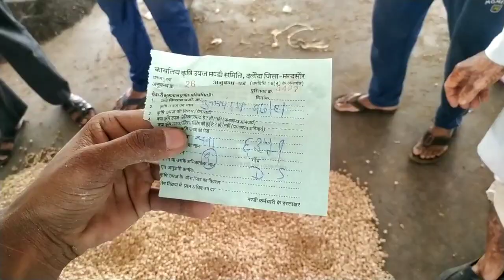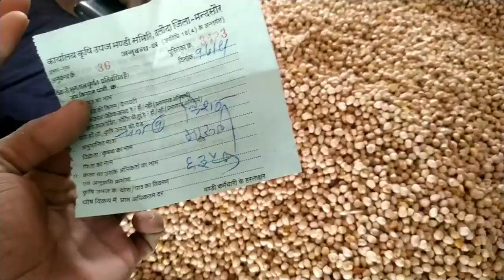दलौदा मंडी भाव|17 सितम्बर 2021 आज के सभी जिंसो के भाव|aaj ke sbhi jinso ke bhav|Dalauda mandi bhav